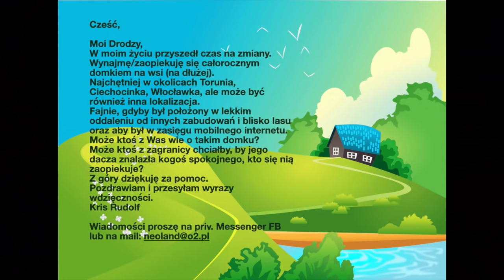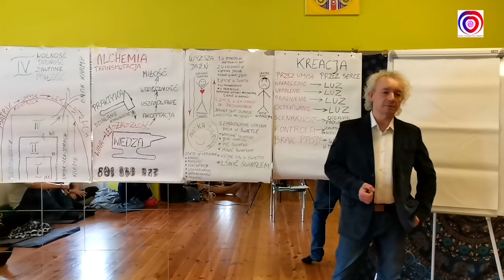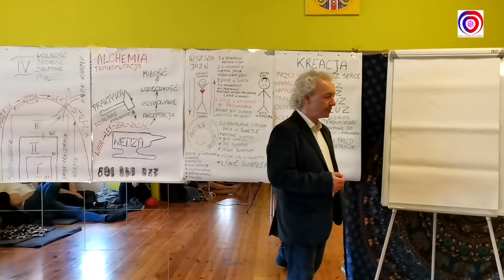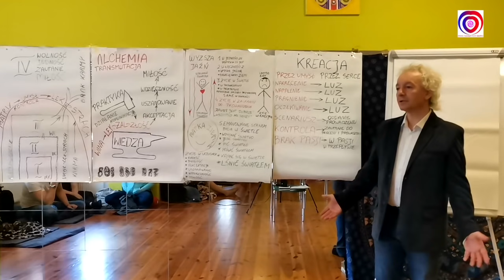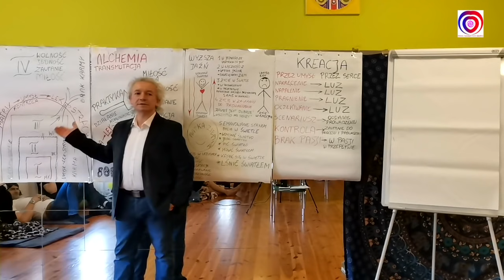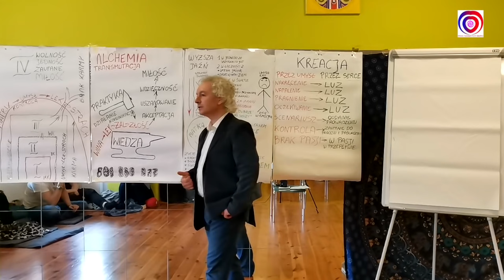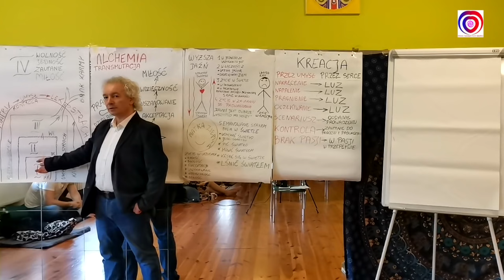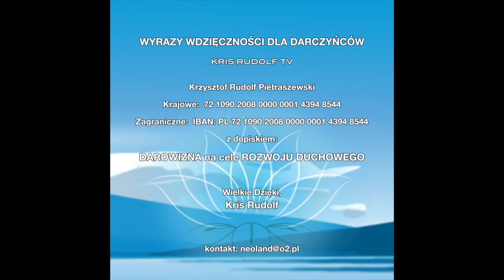Mieczysław Bielak - Wykład w Poznaniu, odc. 1.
Przedstawiamy niedawny wykład Mieczysława Bielaka w Poznaniu.
Strony Mieczysława Bielaka:
PRZESYŁAM WDZIĘCZNOŚĆ DARCZYŃCOM ZA WSPARCIE MOICH PROGRAMÓW TV
Wielkie Dzięki,
Kris Rudolf